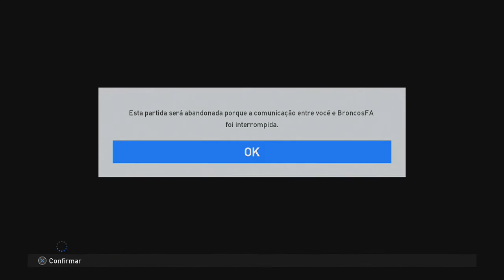PES 2017 - DIVISÕES ONLINE #04 - BRASIL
Mais um vídeo de Divisões Online do PES 2017 jogando com a Seleção Brasileira e não esqueça de escolher entre Liga Espanhola e Italiana e seu time predileto para a próxima live.

Skype: PanelaticosGames

Quer fazer parte de uma Network?

PES 2017 MYCLUB (Pes 2017) Gameplay PES 2017 Modo myclub (myclub), jogando no Playstation 4 (PS4).
PES 2017 disponível para Playstation 4 (PS4), Playstation 3 (PS3), Xbox One (XONE), Xbox 360 (X360) e PC.